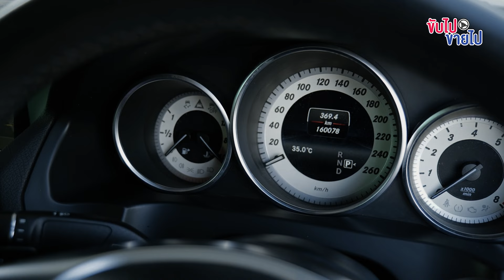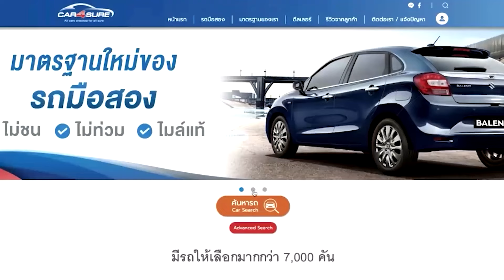รถมือสอง E200 Coupe AMG ความหรูหราที่คุณสามารถเข้าถึงได้ ประวัติดีเยี่ยม เช็กและเซอร์วิสตามระยะ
Mercedez Benz E200 Coupe AMG ปี2013
👉 ราคาเพียง 949,000 เท่านั้น
❇️ ปี : 2013
❇️ ออกศูนย์ : Benz Thailand
❇️ ประวัติดีเยี่ยม เช็กและเซอร์วิสตามระยะ
❇️ Mileage : 160,xxx km.
■ เครื่องยนต์ : เบนซิน 2.0L Turbo
■ 4 สูบ DOHC 16 วาวล์
■ 2000 cc.
■ 184 แรงม้า
■ เกียร์ Auto 7G-Tronic
■ ขับเคลื่อนล้อหลัง
- ชุดแต่ง AMG Package
- ไฟหน้า LED Projetor Bi-Xenon
- พวงมาลัย Multi-Fuction
- เบาะปรับไฟฟ้า + 3 Memory
- Multi Display
- ล้อ 18" AMG 5 Double Spoke
🔥🔥ไฟแนนซ์อนุมัติไว ภายใน 1 วัน
‼️ออกรถง่ายได้รถดี ที่ A.B.Premium Motor
รับประกันหลังการขาย ทุกคัน !
✅รถมือสองเกรดพรีเมี่ยม
✅ดาวน์น้อย
✅ผ่อนสบาย
✅เอกสารผ่านง่าย